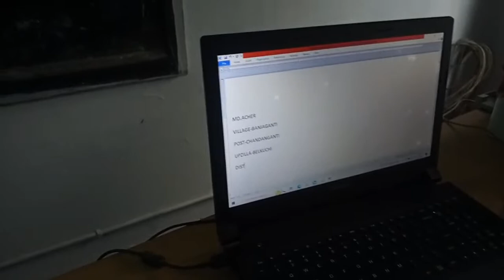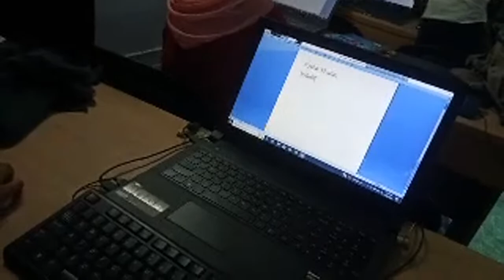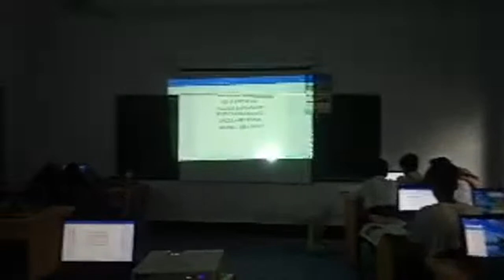ICT PRACTICAL CLASS, SRDL, BANIAGANTI S N ACADEMY, BELKUCHI, SIRAJGANJ